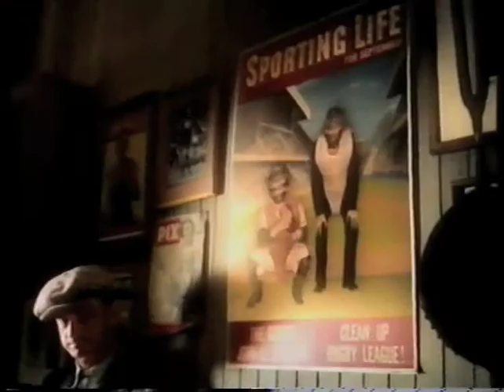Carlton Boxer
Director Jeff Darling Production Designer Ross Wallace